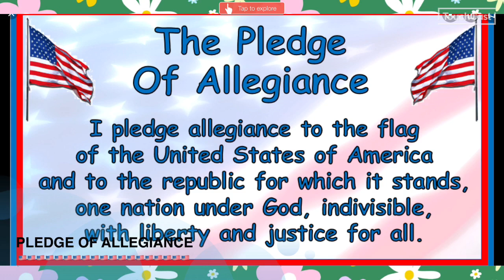05/17/23 Wednesday Aiken Elementary Morning Announcements